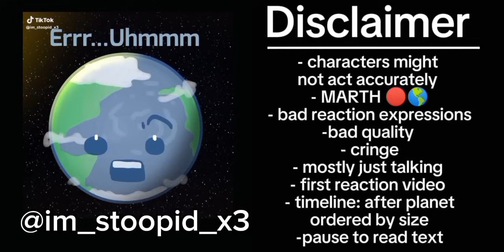🌌Solarballs react to the solar system✨. Part 1. Solarballs. Marth (Mars🔴 × Earth🌎) ⚠️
character owner: @SolarBalls